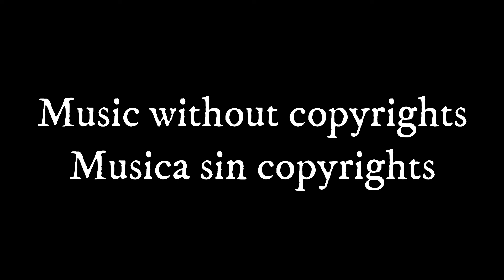After You Came